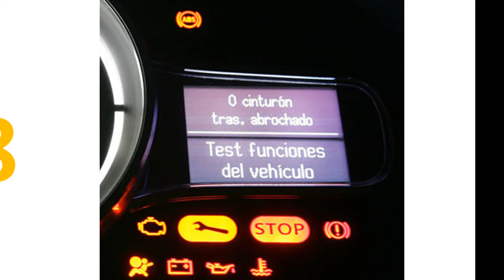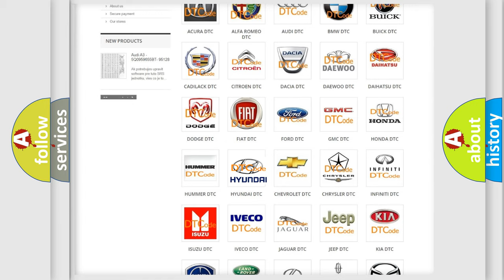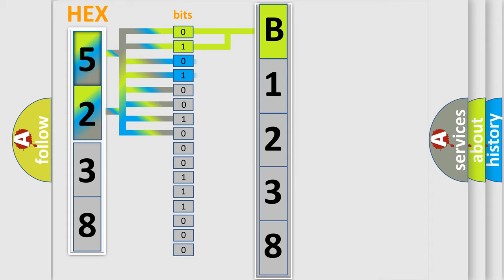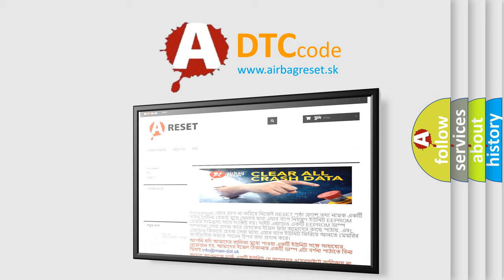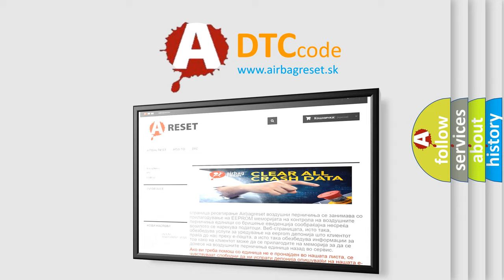DTC Hyundai B1238 Short Explanation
Contents:
0:21 Basic DTC analysis according to OBD2 protocol standard.
1:48 Insight into programming
2:58 A diagnostically understandable description of the Diagnostic Trouble Code
3:05 Basic error definition

Make:
Hyundai
Code:
B1238
Definition:
Ambient Temperature Sensor Open (High)
Description:
The ECM sets DTC B1238 if there is an open circuit in ambient temp sensor signal harness or the measured voltage value of the sensor is more than the threshold value(4.9V)
Cause:
Open Circuit in harness
Faulty ambient temp. sensor
Faulty A or C Control Unit